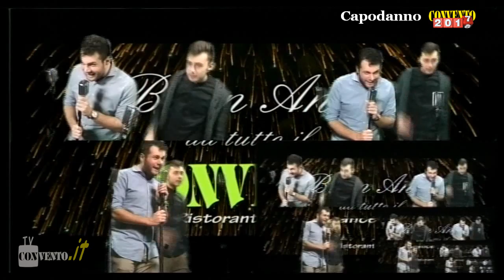Davide e Stefano da Nave al Capodanno 2017 del ristorante Convento di Lonato